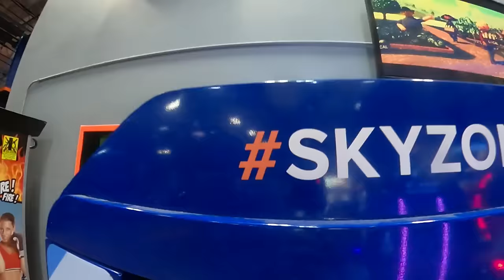HALLOWEEN SCARE PROJECT! | Who Gets Spooked the Most??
This year's scare project surpasses last year's!